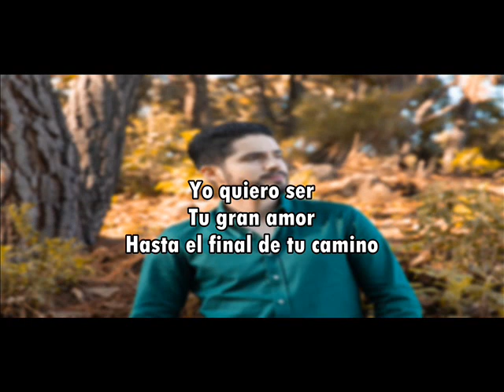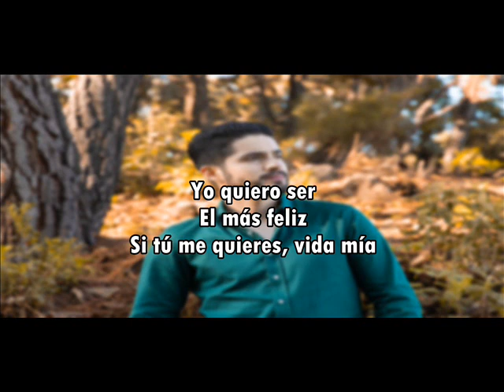Jary Franco Yo Quiero Ser Letra